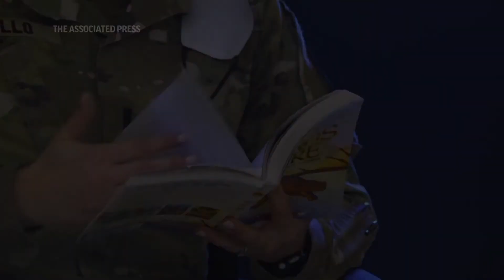US soldiers teach kids amid teacher shortage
On past deployments Army National Guard Spc. Michael Stockwell has done surveillance work along the U.S.-Mexico border during a migrant surge and guarded New Mexico's state Capitol after the January 2021 insurrection in Washington.

On his current mission, Stockwell helps students with assignments as a substitute science teacher at Alamogordo High School.

"You can't act Army with these kids. You can't speak the same way you would with another soldier with these kids. You can't treat them the same way. You have to be careful with corrective actions," he said with a laugh.

Dozens of National Guard Army and Air Force troops in New Mexico have been stepping in for an emergency unlike others they have responded to before: the shortage of teachers and school staff members that have tested the ability of schools nationwide to continue operating during the coronavirus pandemic.

While many other states and school districts issued pleas for substitute teachers amid omicron-driven surges in infections, New Mexico has been alone in calling out its National Guard members. In 36 of the state's 89 school districts, guard members have traded in mission briefs for lesson plans to work for school systems.

When Stockwell first walked into the freshman science class, wearing camouflage fatigues and combat boots, some students thought he was just visiting, like a recruiter. Then he took a seat in the teacher's chair.